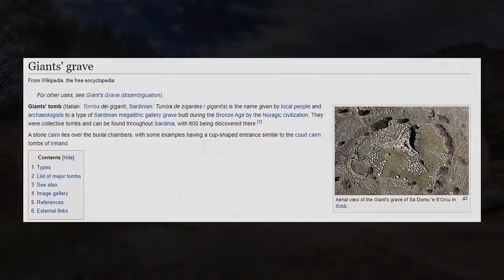🦷Ancient Giants Molars Found In Sardinia?🦷